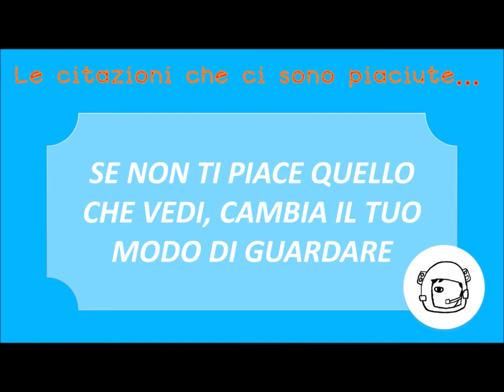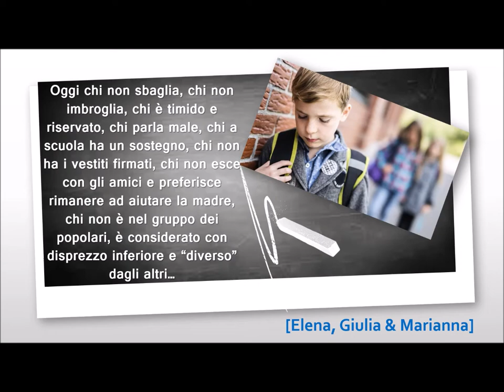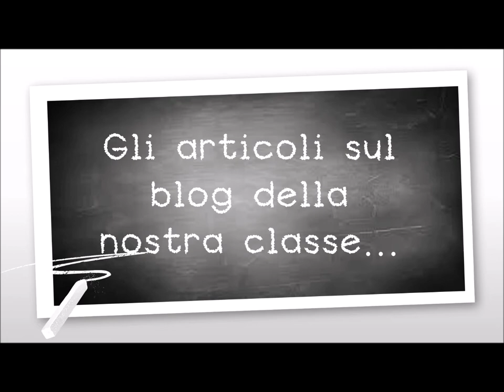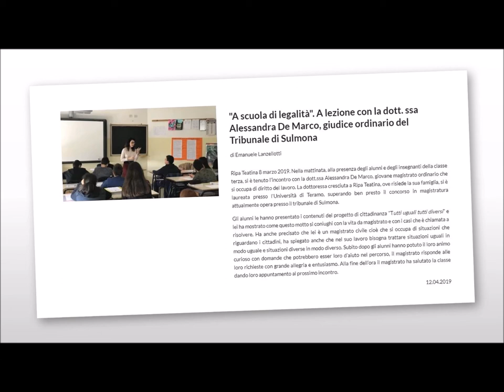Progetto "Tutti uguali, tutti diversi" - Elaborato finale - Classe III^A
Progetto "Tutti uguali, tutti diversi: l'applicazione della Costituzione nella realtà" - XXVI Corso di Educazione alla legalità nelle scuole
a.s. 2018/2019